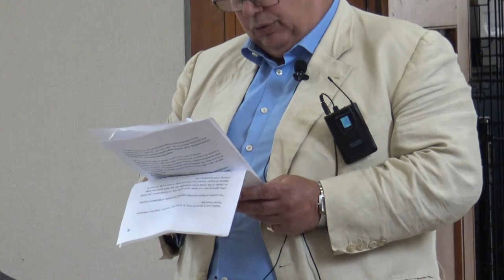Sir Tony Baldry, Chairman of the Church Buildings Council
Sir Tony Baldry of the Church Estates Commissioner addresses the 43rd Council meeting in Edinburgh